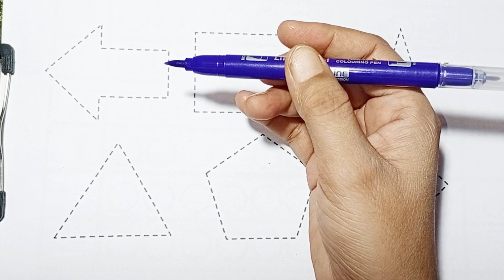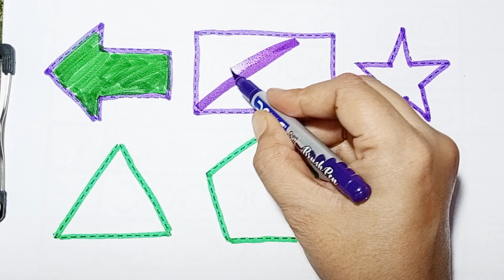Learn Shapes, Colors, Educational Video for Kids | Preschool Learning for Toddlers | Shapes Drawing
Learn Shapes, Colors, Educational Video for Kids | Preschool Learning for Toddlers | 2d Shapes Drawing

Triangle
Oval
square
Rectangle
star
heart
Pentagon Heptagon shapes

shapes
shapes drawing
learn shapes
2d shapes
learn colors

shapes
shapes drawing
learn shapes
2d shapes
learn colors
2d shapes for kids